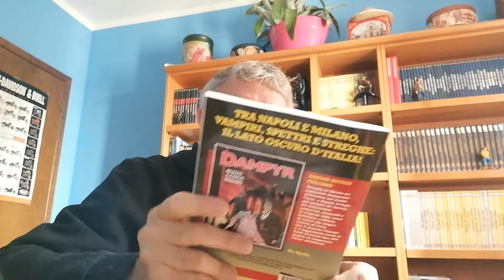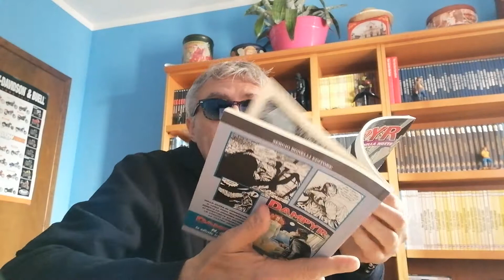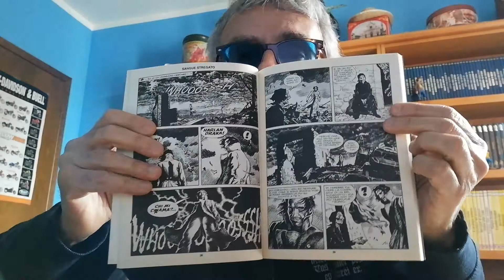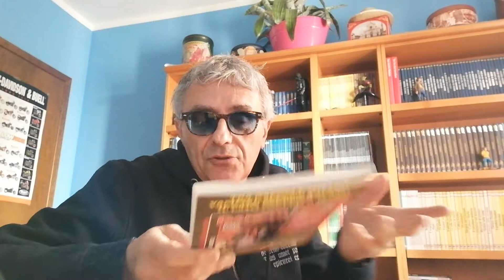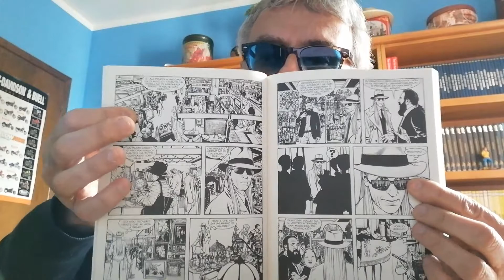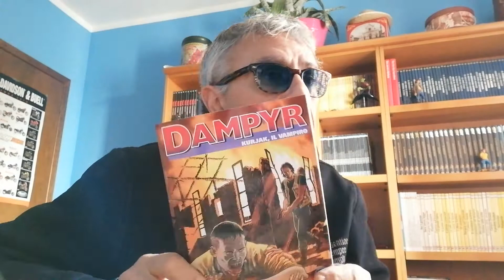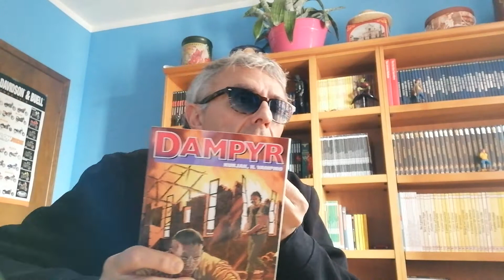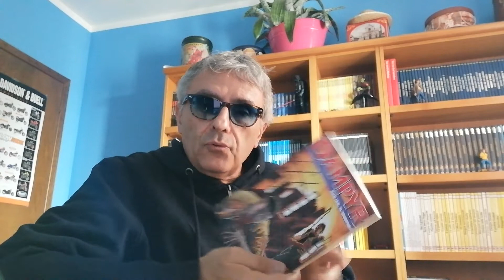Dampyr 229 - Kurjak, il Vampiro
Harlan e Tesla contro Kurjak… È possibile?